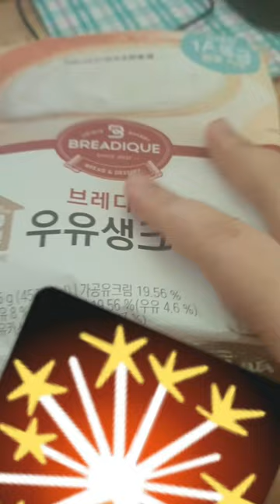2022.11.01/(화요일 vlog)/